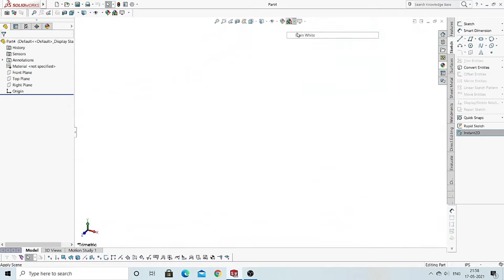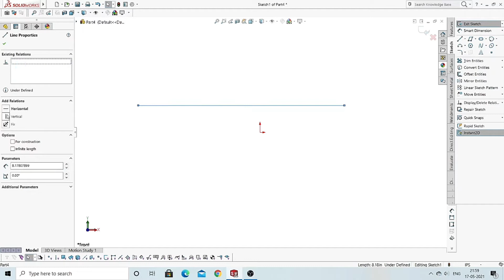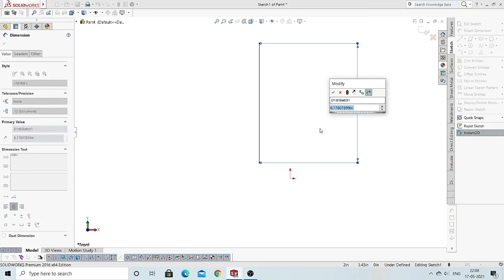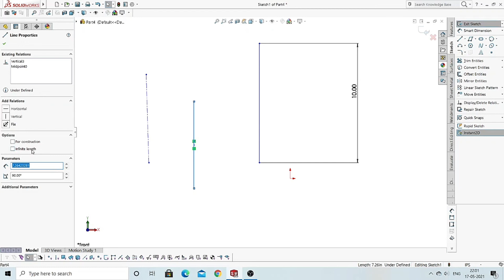Solidworks tutorial for beginners - line command / by cad design